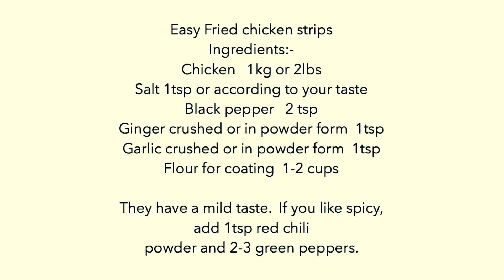Recipe for easy fried chicken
Song: Skechers by DripReport (Instrumental)